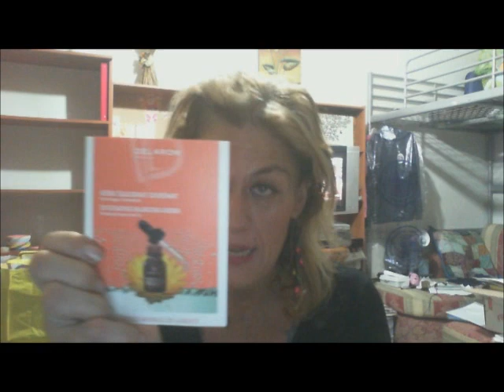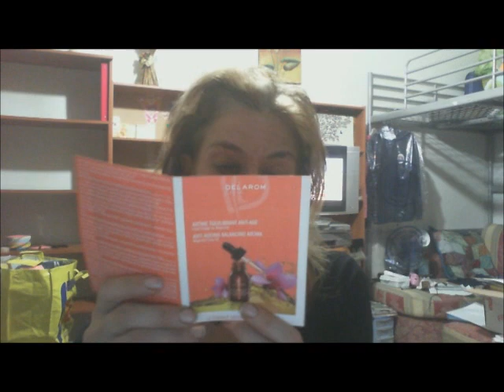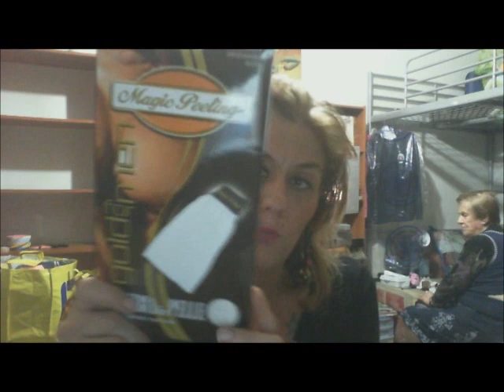Haul prodotti in collaborazione con SugarBox, Magic Peeleing, Paul Mitchell VISO-CORPO-CAPELLI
Video presentazione di alcuni prodotti inviati in prova da tre aziende che ringrazio:
Olio equilibrante viso Delarom - Neroli Immortale e Magnolia - Inviato da SugarBox
Kit prodotti Awapuhi alla cheratina per capelli - Inviato da Paul Mitchell
Guanti+striscia esfoliante doccia 100% cellulosa - scrub: Inviato da Magic Peeling

Per contatti con me:

FACEBOOK Wilma Giulia Di Giovanni